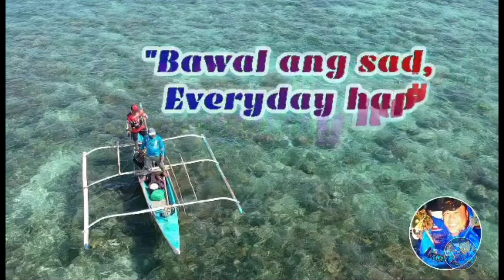Underwater & Spearfishing With Special Guest Vlog # 209 Part 1 | LourenceTV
Hi guys! Good day! Come and join us diving with our special guest and the kojacker Tv. God bless us all. Stay safe.